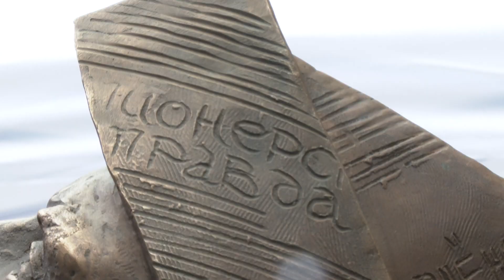Бронзовую скульптурную композицию "За водой" открыли 19 сентября в поселке Ильинский.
Бронзовую скульптурную композицию "За водой" открыли 19 сентября в поселке Ильинский. Она носит ностальгический характер. Детские бронзовые фигуры установили на ул. Парижской Коммуны, которая в прошлом веке соединяла поселки Ильинский и Быково. На торжественном открытии побывал Глава округа Виктор Неволин. Подробности далее.